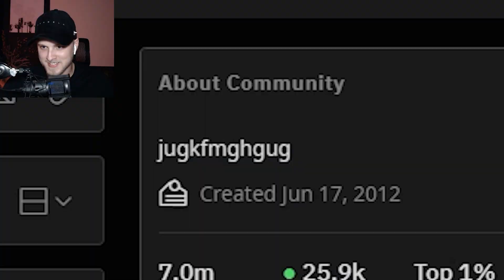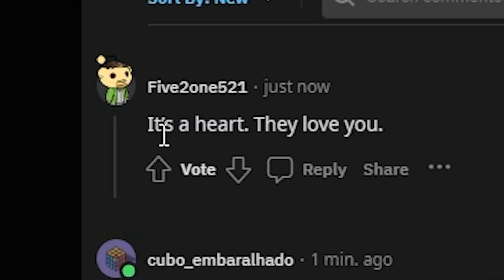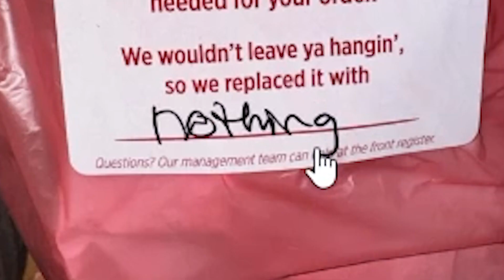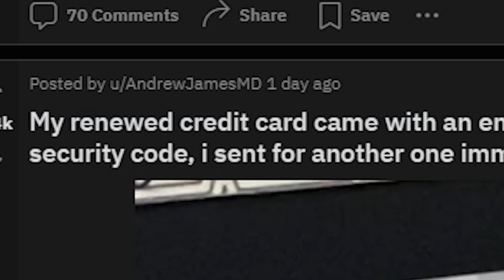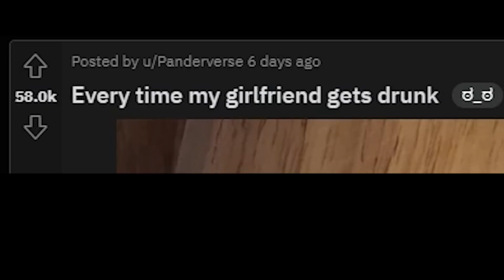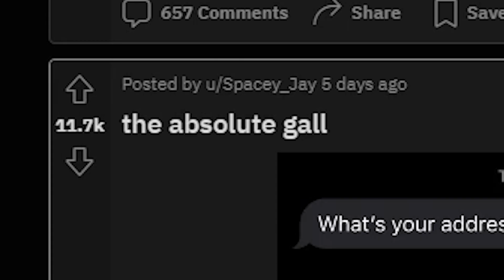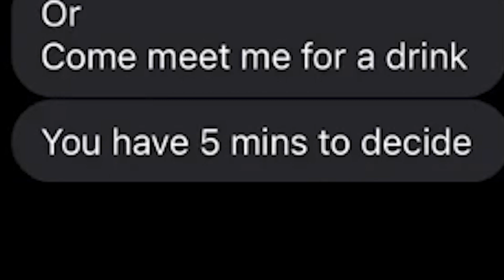this video might be mildlly infuriating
Get ready to feel a tinge of annoyance in this mildly infuriating YouTube video! From crooked picture frames to mismatched patterns, we've compiled a collection of everyday situations that will make your eye twitch.